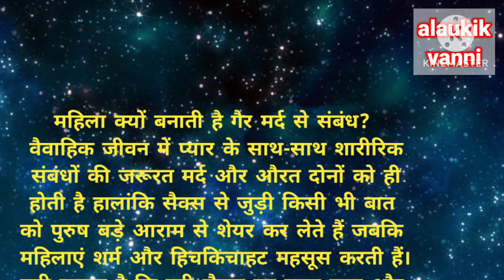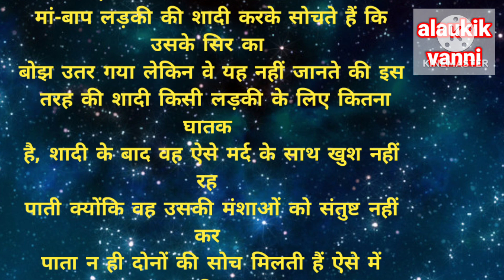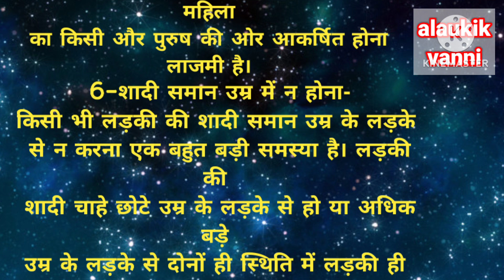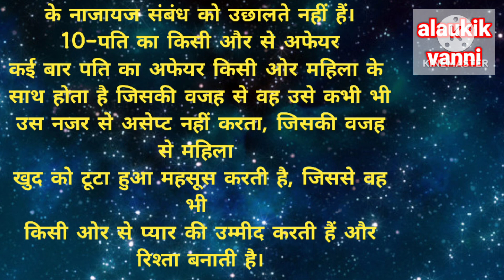महिला क्यों बनातीं है गैर मर्द से संबंध?what should a man do in arelationship? moral story in Hindi।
Hello friends Mera you tube channel me aap sabhi sathiyo ka swagat karta hu es chennle me education se related video upload Kiya jata hai please chennle ko support karke subscribe karna mat bhuliye thank
you, Videos in this channel are shown for education,
relationship advice for women X
relationship coach for women X
relationships X
the role of a man and a woman in a
relationship X
relationship advice X
qualities of a real man in a
relationship X
what should a man do in a
relationship X
a man's role in a relationship X
how to be a real man in a
relationship X
things women do with men they
love X
things women do to control
men X
things women do when they are in
love X
things women do X
men and women cheat
differently X
make her want to be with you X
womens relationship X
jordan peterson women X
महिला क्यों बनाती है गैर मर्द से संबंध ? x
क्यों महिलाएं बना लेती हैं गैर मर्दों के साथ
संबंध X
बीबी गैर मर्द के पास कब और क्यों जाती
है x
विधवा औरत क्यों करती है गैर मर्दों के साथ
सेक्स X
ऐसी औरतें रखती है गैर मर्दों से सम्बन्ध x
ऐसे पुरुष की पत्नी पराए मर्द के साथ संबंध
बनाती है ? x
एक शादीशुदा औरत कहीं और संबंध क्यों बनाती हैं?